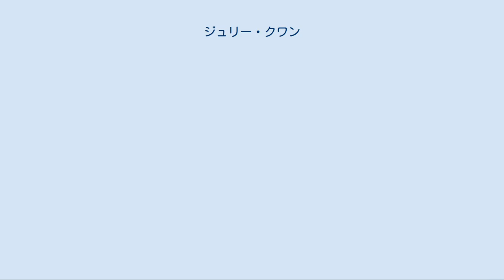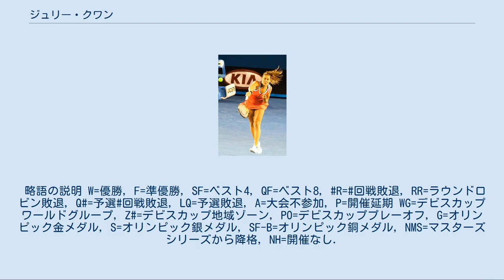ジュリー・クワン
ジュリー・クワン（Julie Coin, 1982年12月2日 - ）は、フランス・アミアン出身の女子プロテニス選手。
2009年のジャパン・オープン女子シングルス優勝者になった選手である。
WTAツアー大会では、シングルス・ダブルスともに優勝はない。
 クワンは少女時代にアメリ・モレスモと同じクラブでテニスを習っていたが、アメリカ・サウスカロライナ州にあるクレムゾン大学に入学し、大学で数学の学位を取得した。
2002年から2005年まで大学の学生テニス選手として活動したことから、彼女のプロテニスツアーでの経歴開始はかなり遅い。
クワンが世界的な知名度を獲得したのは、2008年全米オープンの女子シングルス3回戦進出だった。
それまでツアー成績が良くなかったことから、彼女は2008年度を最後にプロテニス界から撤退しようかと考えたという（女子ツアー公式プロフィールによる）。
この全米オープンで、彼女は予選3試合を勝ち上がり、初めて4大大会のシングルス本戦出場権を得た。
2回戦で当年度の全仏オープン優勝者、第1シードのアナ・イバノビッチ（セルビア）を 6-3, 4-6, 6-3 で破る大番狂わせを起こし、クワンは25歳にして一躍有名になった。
続く3回戦では、かつて同じクラブの練習仲間であったモレスモに 4-6, 4-6 のストレートで敗退した。
 2010年全豪オープンにて 2009年度の彼女は、ウィンブルドンを除く3大会で2回戦に進出した。
10月第2週の楽天ジャパン・オープンで、クワンは第1シードとして出場し、決勝でオリガ・サブチュク（ウクライナ）を 7-6(8-6), 4-6, 7-6(8-6) で破って初優勝を決めた。
ジャパン・オープンの女子部門は、2009年よりWTAツアーから降格され、ITF下部レベルのサーキット大会になった。
したがって、これはクワンのITFサーキット大会シングルス7勝目になるものの、WTAツアー初優勝ではない。
 クワンは2010年に初めて女子国別対抗戦フェドカップの代表に選ばれた。
アメリカとの1回戦で、メラニー・ウダンに 6-7(3), 4-6 で敗れフランスチームも1勝4敗で敗れたが、ドイツとの入れ替え戦では2勝2敗で迎えた最終戦のダブルスにアリーゼ・コルネとのペアで出場し、アンドレア・ペトコビッチ&クリスティナ・バロイス組に 6-3, 6-1 で勝利して残留を決めた。
2011年のロシアとの1回戦は2勝2敗で迎えたダブルスにコルネと組んで再び出場したが、スベトラーナ・クズネツォワ&アナスタシア・パブリュチェンコワ組に 6-7(4), 0-6 で敗れ、フランスは2勝3敗で敗退した。
 2011年頃からはランキングが下がり女子ツアー下部大会でプレーしていたが、2015年11月の地元リモージュ大会を最後に現役を引退した。
略語の説明 W=優勝, F=準優勝, SF=ベスト4, QF=ベスト8, R=回戦敗退, RR=ラウンドロビン敗退, Q#=予選#回戦敗退, LQ=予選敗退, A=大会不参加, P=開催延期 WG=デビスカップワールドグループ, Z#=デビスカップ地域ゾーン, PO=デビスカッププレーオフ, G=オリンピック金メダル, S=オリンピック銀メダル, SF-B=オリンピック銅メダル, NMS=マスターズシリーズから降格, NH=開催なし.